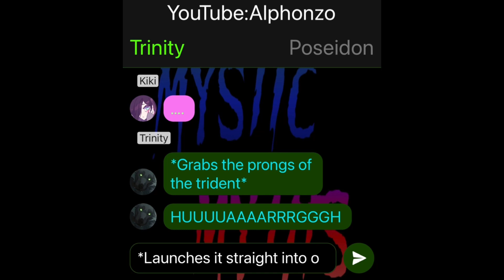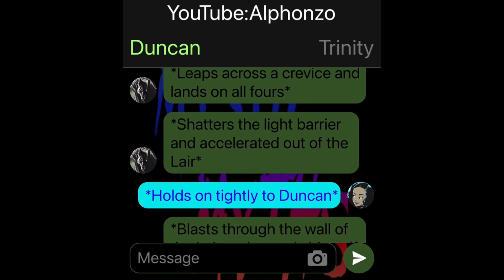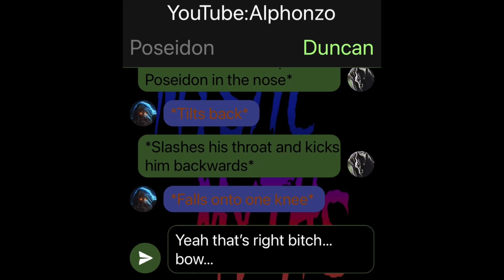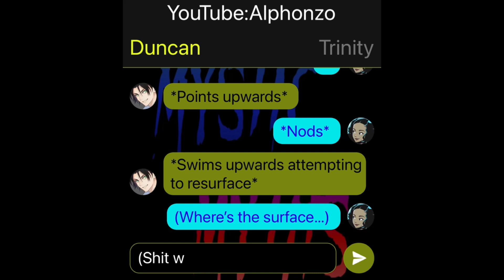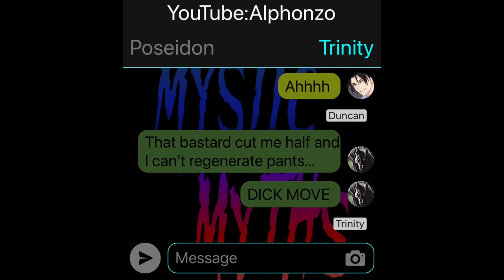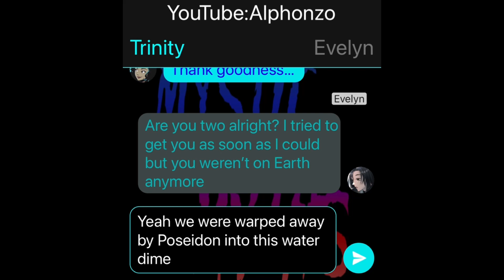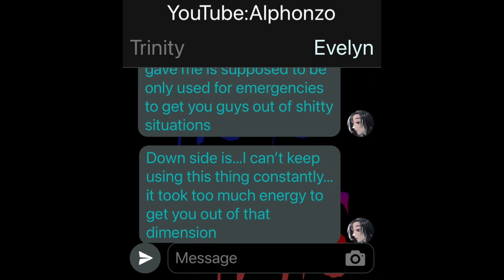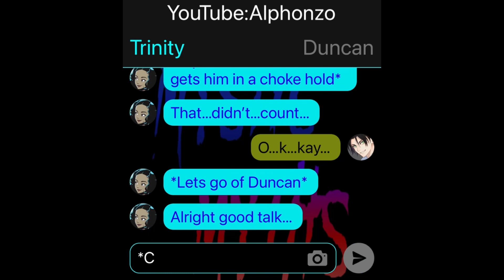Wrath Of A God…(Mystic Myths)#45